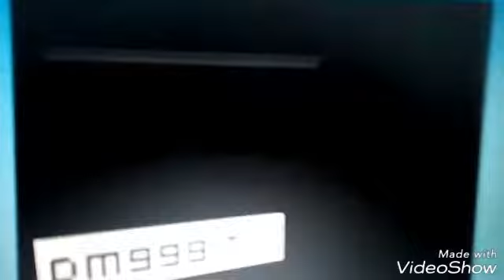SPECIALE 10 ISCRITTI SU ETS2 #2!! ETS2 GAMEPLAY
Finalmente lo speciale 10 iscritti...forza rega!!!